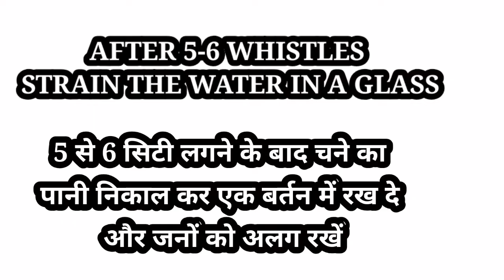Bhature bale chole || भटूरे वाले छोले|| चने की सब्जी||SPICY KITCHEN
Bhature bale chole .tasty chole ki recipe
this is a simple recipe with less ingredients and massala's ...
try this and share your experience with me.
  भटूरे वाले छोले  बनाने की विधि :-

छोले बनाने के लिए हमें चाहिए :-

उबालने के लिए:-

1.)काबुली चने एक कप भीगे हुए
2.)आधा चम्मच चाय पत्ती
3.)एक टुकड़ा दालचीनी
4.)एक सूखा  हुआ आमला
5.)1 लीटर पानी
6.)एक कपड़ा

 बनाने के लिए
  1.)तेल एक बड़ा चम्मच
  2.)हल्दी
  3.)जीरा
  4.)प्याज
  5.)नमक
  6.)टमाटर
  7.)लहसुन  की कलियां
  8.)प्याज के पत्ते
  9.)कस्तूरी मेथी
 10.)उबले हुए चने का पानी